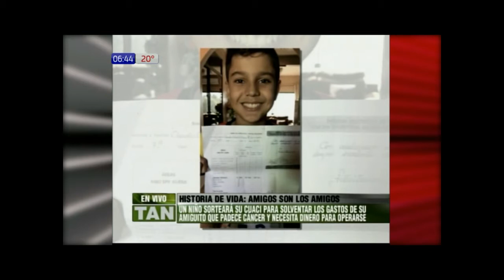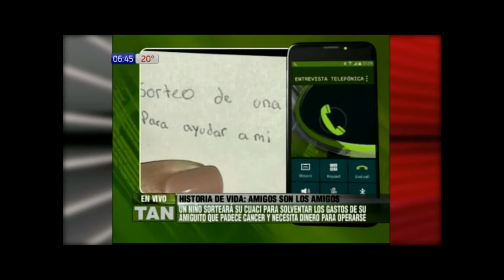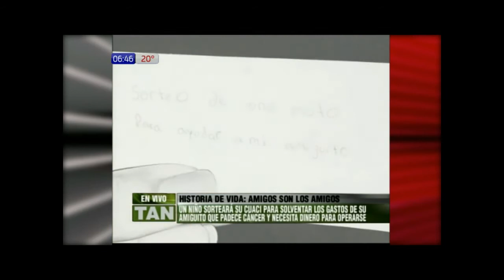Amistad pura: Niño sortea su cuaci para ayudar a su amigo con cáncer